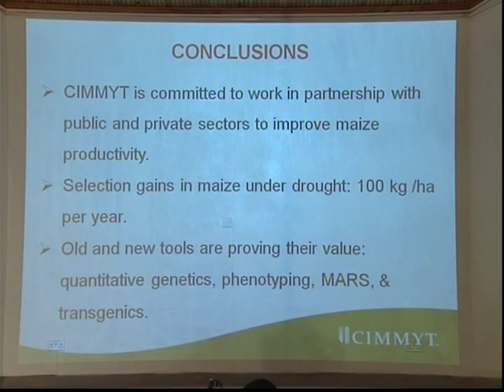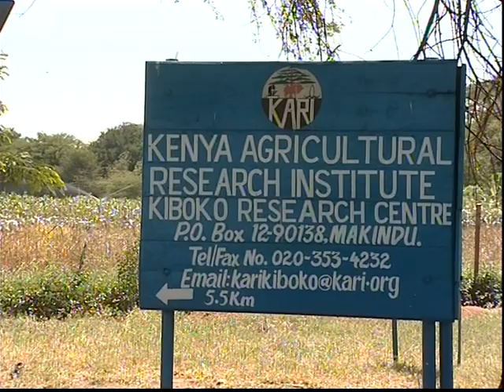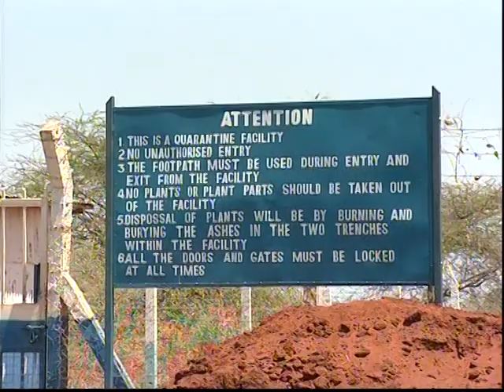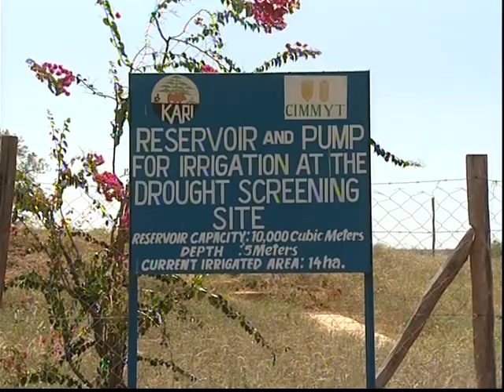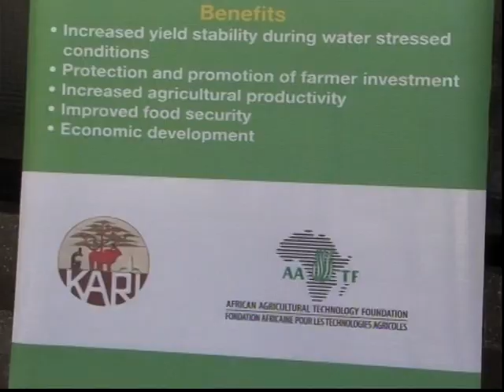WEMA KENYA PROJECT SWAHILI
This is a documentary highlighting the progress made in the development of Water Efficient Maize for Africa (WEMA) in the development of drought tolerant maize varieties. Special focus is on the WEMA Kenya project.